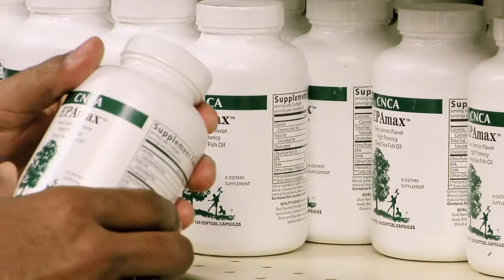Our pharmacists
Our pharmacists have the opportunity to interact with patients and educate them on their medicine and empower patients to ask questions about their regimen.